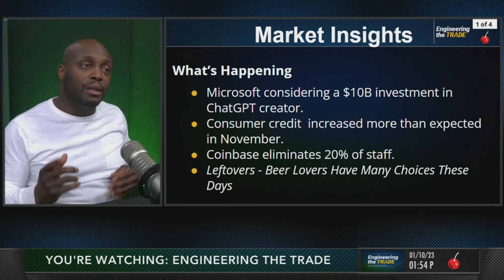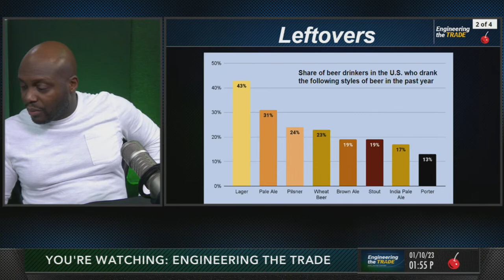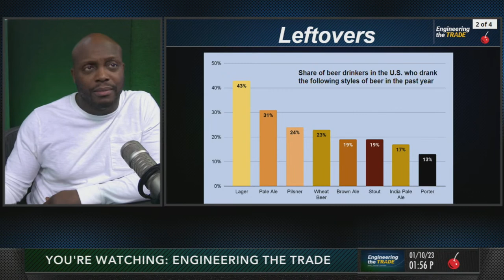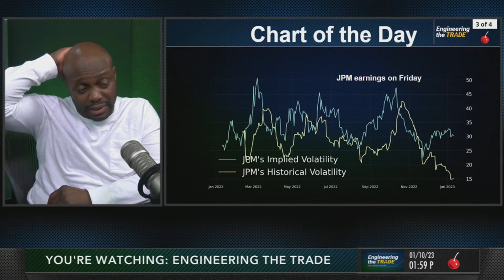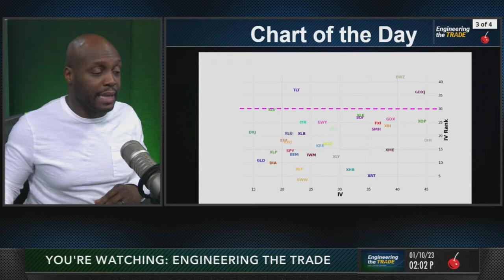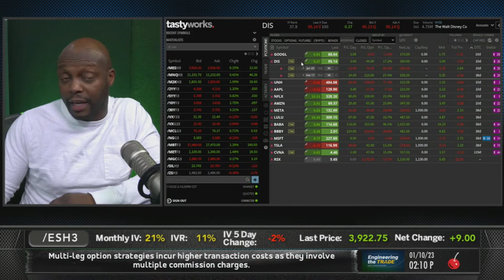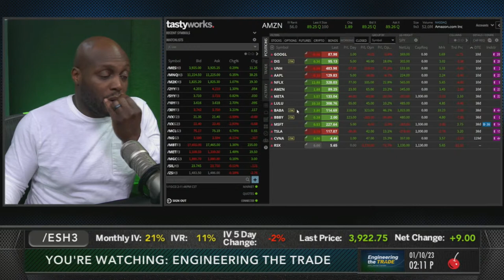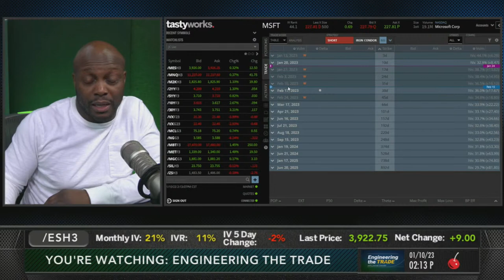Is Microsoft Taking A Shot At Google With ChatGPT? | Engineering the Trade